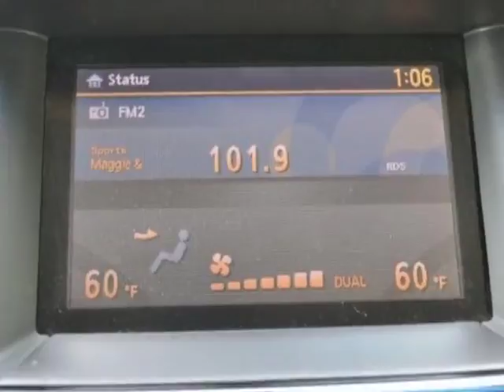2014 Nissan Pathfinder SV SUV - Linden, NJ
Price Wise, Linden, NJ - 1 Owner 3RD Seats Camera Bluetooth Parktronic Keyless